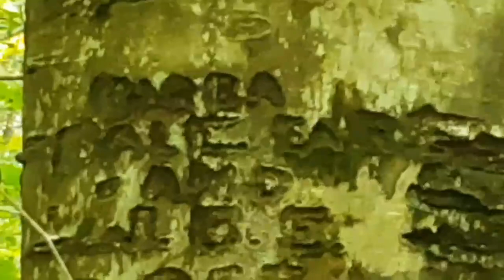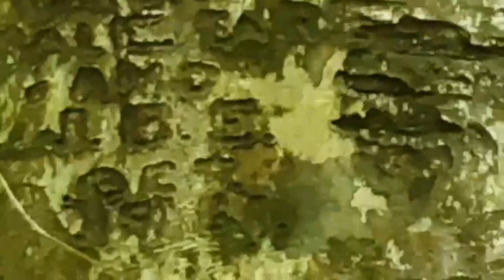Dale Earnhardt 1967 sweetheart tree found in Earl North Carolina! ✅